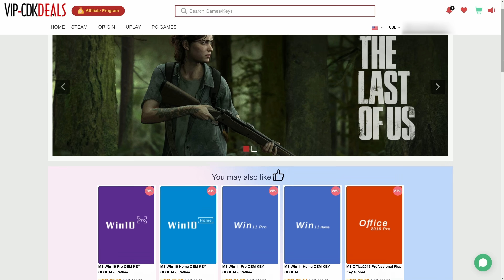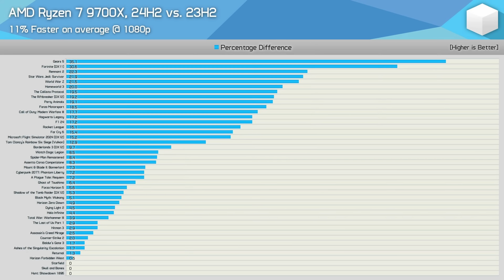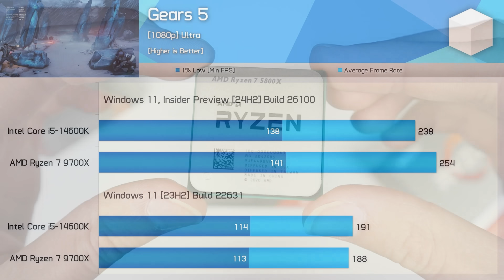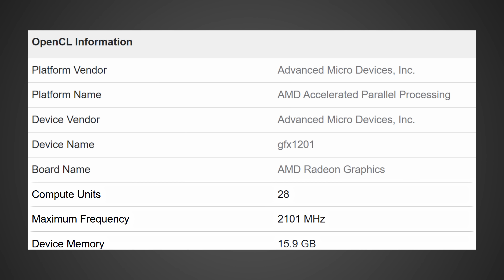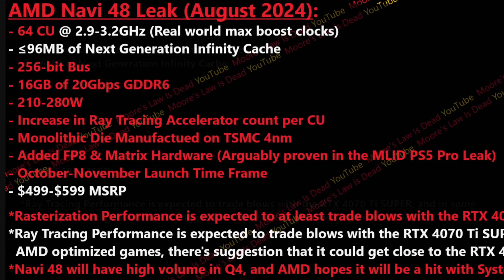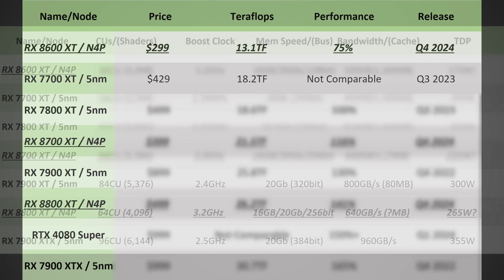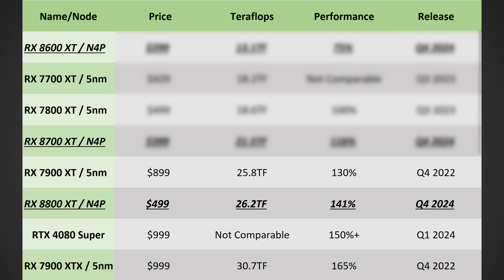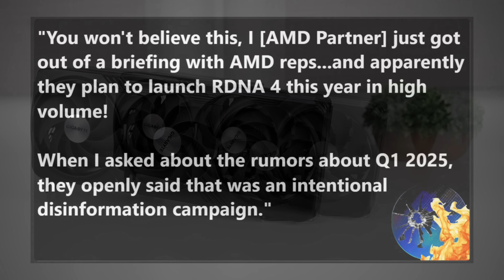AMD Is Coming…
AMD Is Coming… RDNA 4 Full Leaked Specs & Release Date
New RDNA 4 based RX 8000 GPUs such as the RX 8800 XT, RX 8700 XT, and RX 8600 XT are likely to be releasing soon and could bring excellent prices to gamers who want more VRAM and performance. In fact if you are considering the RTX 4080 you may want to wait to see what RDNA 4 has to offer, especially the RX 8800 XT. If leaks about these new GPUs turn out to be true they will be incredibly popular GPUs.

FULL DISCLOSURE
END DISCLOSURE

Great News - 0:00
Ad - 0:05
Ryzen - 0:37
RDNA 4 - 2:30